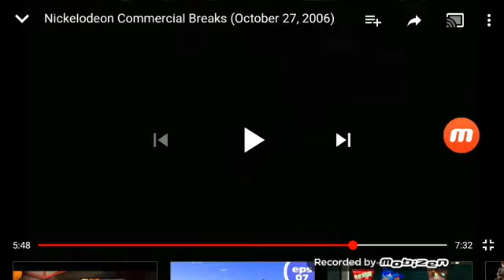Flushed Away TV Spot (2006)